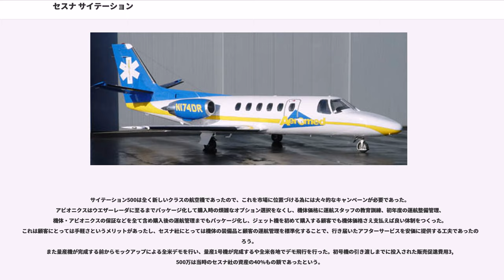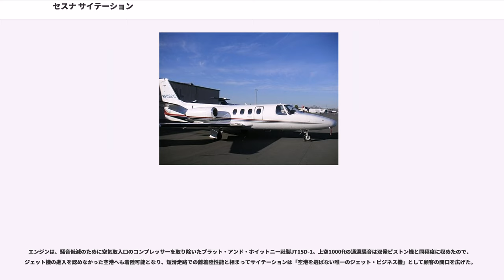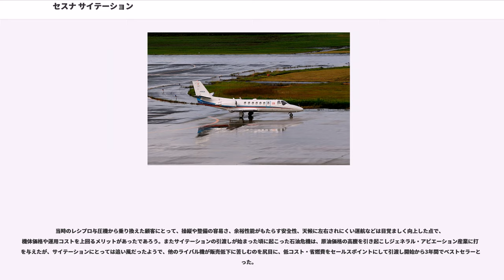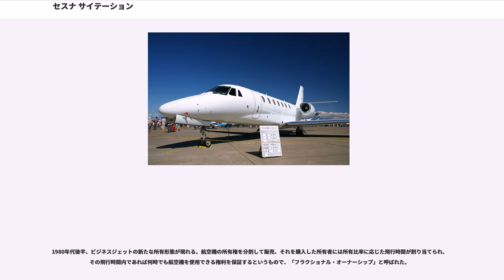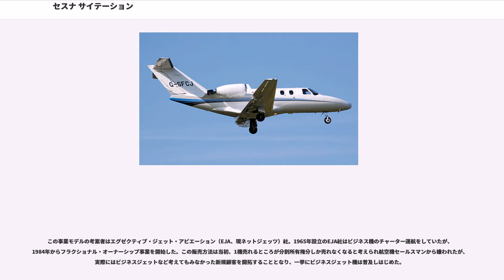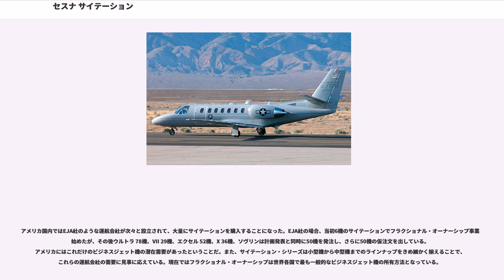セスナ サイテーション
セスナ サイテーション　(Cessna Citation)はセスナ社が生産するビジネスジェット機。当初ひとつのモデルの名称であったが、続々と開発された新設計の機体もサイテーションと命名され、現在ではセスナ社の生産するジェット機は全てサイテーションと呼ばれている。初代サイテーションは先進のコンセプトが多くの追従者を生んだ小型ジェット機。

アメリカで民間小型飛行機（ゼネラル・アビエーション）が発達したのは、広い国土という地理的な問題とともに、公共交通機関の整備状況が大きく関わっている。

1960年当時、アメリカ国内には9000ヵ所の飛行場が存在したが、このうち定期便が就航している空港は僅か500ヵ所。その定期便も殆どが都市空港に集中していた。そのような環境の中で独自の移動手段として航空機が自動車同様の選択肢として一般化していったのは当然であった。第二次大戦後、戦勝国アメリカでは経済成長が著しく、企業活動の広域化に伴い経営幹部の移動需要が拡大、ここに社用機（ビジネス機）というカテゴリーが発達する。そして経済成長に歩調を合わせるかのようにして社用機に求められる性能（速度、航続距離、安全性、信頼性、快適性、豪華さ）も細分化し本格化していった。

1960年代に入ると社用機にもジェット化の波が押し寄せ、特にアメリカでは8～15人乗りの小型ジェット機が相次いで登場する。黎明期の社用ジェット機はノースアメリカン社製セイバーライナー、リア社製リアジェットなど、戦闘機の主翼に専用設計の胴体を組み合わせターボジェットエンジンを装備するものが一般的であった。これらはジェット旅客機並の巡航性能(33000ft、450kt)であったが、取扱いには相応の技量が求められた。また機体価格・運航コストとも大企業以外には手の出ないものが多かった。それでも、これら第一世代のビジネスジェット機は重宝され、確実に販売数を伸ばしていた。

一方、その下のクラスはといえばターボプロップビジネス機（ビーチ社製キングエアなど）か、もう少し小型のターボ過給された与圧レシプロ双発機(セスナ社製型など）が主流で、巡航速度はジェット機の半分程度（250kt)であった。当時、セスナ社製の航空機は世界中で10万機が使用されており小型機市場での圧倒的なシェアであったが、それらは殆どがレシプロ単発機であった。

ファンジェット500は1969年に初飛行し、その後、風洞試験やテスト飛行によってエンジン位置の変更、垂直尾翼の拡大などの設計変更がされ、販売にあたってサイテーションという名称が付けられた。計画が発表された当時は「遅いジェット機など誰が欲しがるのか？」との見方もあったというが、発売されるや初年度から売上を伸ばし、セスナ社の新たな需要への予見が正しかったことが証明された。この陰には廉価（695,000USD）もさることながら、手軽さの演出と入念なトラブル防止策、キャンペーン活動などの販売促進努力がある。

サイテーション500は全く新しいクラスの航空機であったので、これを市場に位置づける為には大々的なキャンペーンが必要であった。アビオニクスはウエザーレーダに至るまでパッケージ化して購入時の煩雑なオプション選択をなくし、機体価格に運航スタッフの教育訓練、初年度の運航整備管理、機体・アビオニクスの保証などを全て含め購入後の運航管理までもパッケージ化し、ジェット機を初めて購入する顧客でも機体価格さえ支払えば良い体制をつくった。これは顧客にとっては手軽さというメリットがあったし、セスナ社にとっては機体の装備品と顧客の運航管理を標準化することで、行き届いたアフターサービスを安価に提供する工夫であったのだろう。
また量産機が完成する前からモックアップによる全米デモを行い、量産1号機が完成するや全米各地でデモ飛行を行った。初号機の引き渡しまでに投入された販売促進費用3,500万は当時のセスナ社の資産の40%もの額であったという。

エンジンは、騒音低減のために空気取入口のコンプレッサーを取り除いたプラット・アンド・ホイットニー社製JT15D-1。上空1000ftの通過騒音は双発ピストン機と同程度に収めたので、ジェット機の進入を認めなかった空港へも着陸可能となり、短滑走路での離着陸性能と相まってサイテーションは「空港を選ばない唯一のジェット・ビジネス機」として顧客の間口を広げた。

当時のレシプロ与圧機から乗り換えた顧...